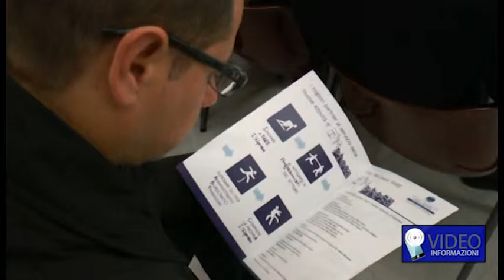Ascom Confcommercio presenta sportello per l'impresa